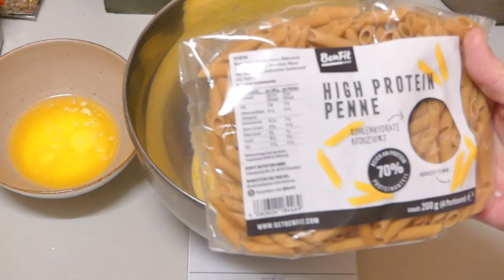😂 Zimtliebe kennt keine Temperaturen, daher blitzschnelle Zimtschneckenkekse bei 30 Grad!😂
✔️ Meine Amazon-Wunschliste
Unbezahltes Werbevideo

Zutaten:
Teig:
65    g Zucker
1    Pk Vanillezucker
1/2      Ei
2      El Butter
1/$  Tl Backpulver
150   g Mehl
30   ml Milch
1           Prise Salz

Separat:
-    geschmolzene Butter zum wälzen
-    Zimt und Zucker zum wälzen

Frosting:
15    g Frischkäse
1/2  El Butter
30    g Puderzucker
-           Zimt
1      El Milch
-            etwas Vanillezucker

Im vorgeheizten Ofen bei 175 Grad Ober/Unterhitze 15 Minuten backen lassen...

Ingredients:
Dough:
65 grams of sugar
1 packet of vanilla sugar
1/2 egg
2 tablespoons butter
1/$ tsp baking soda
150 grams of flour
30ml milk
1 pinch of salt

Separately:
- melted butter for rolling
- Cinnamon and sugar for rolling

Frosting:
15 grams of cream cheese
1/2 tablespoon butter
30 grams of powdered sugar
-           Cinammon
1 tbsp milk
- some vanilla sugar

Bake in the preheated oven at 175 degrees top/bottom heat for 15 minutes...